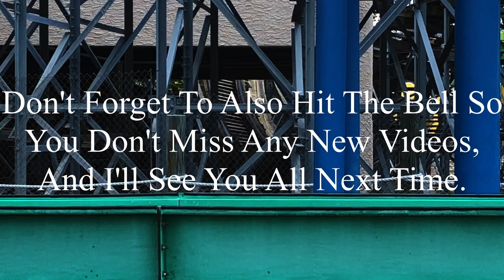Exterminator Kennywood 2023 Offride (No Copyright)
If there’s anyone that’s watching this, and needs footage of Exterminator, I’m totally okay with you using it. But, if you do decide to use some of this footage, all I ask is that you credit me in the description below the video. I’m not someone who’s overprotective of their content, so if you want to use it, go for it. Just please make sure to credit me.